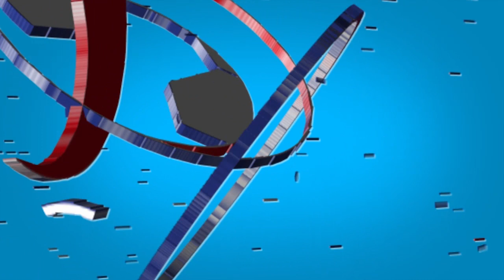U22 VIỆT NAM THAY ĐỔI KẾ HOẠCH TẬP LUYỆN DO THỜI TIẾT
VFF Channel | U22 VIỆT NAM THAY ĐỔI KẾ HOẠCH TẬP LUYỆN DO THỜI TIẾT